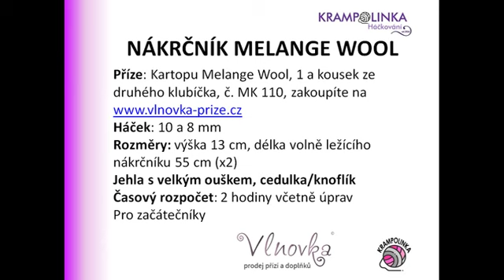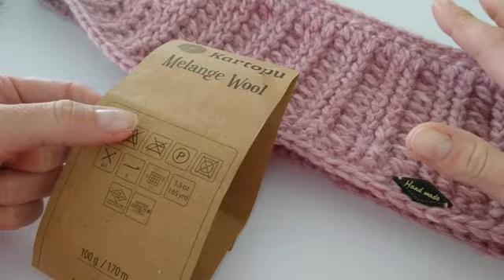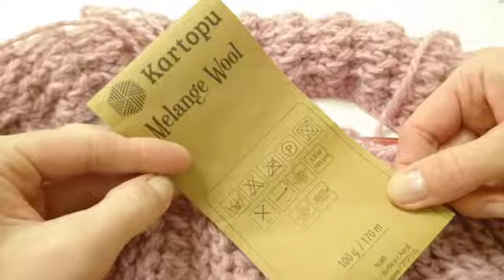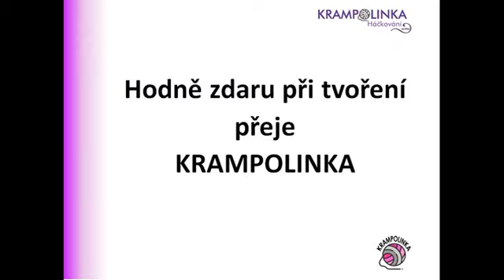Ušanka a nákrčník Melange Wool / ELEGANTNÍ SET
Teplý a hřejivý háčkovaný set - to je háčkovaná ušanka a háčkovaný nákrčník pro děti. Jednoduchý háčkovaný vzor a dva návody v jednom.

Ahoj já jsem Katka Krampolinka a v tomto videu Vám ukážu, jak dětem uháčkovat parádní a hřejivý set na zimu. Budeme háčkovat ušanku s copánky a nákrčník na dvě omotání. Ušanku háčkujeme od magického kroužku a nákrčník háčkujeme po řadách dokola. Jednoduchý návod zvládnou i začátečníci. Pokud chcete vyzkoušet vzor, začněte nejdříve nákrčníkem, a potom vyzkoušejte háčkování ušanky. Ve videu používám materiál Kartopu Melange Wool, který jsem pořídila na

Psaný návod ZDARMA, nákresy vzoru pro obě velikosti kulichu a užitečné tipy pro začátečníky na mém webu zde

Klikněte prosím na červené tlačítko ODEBÍRAT, abyste byli upozorňováni na nová videa ze studia Krampolinka!

KAPITOLY (klik na čas = posun ve videu)
0:00 ÚVOD
01:58 UŠANKA
32:52 NÁKRČNÍK